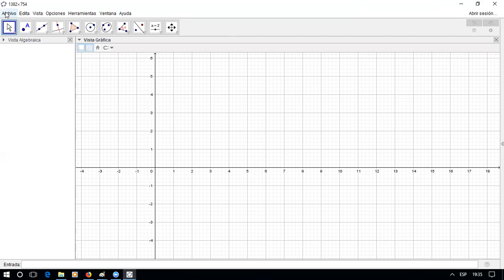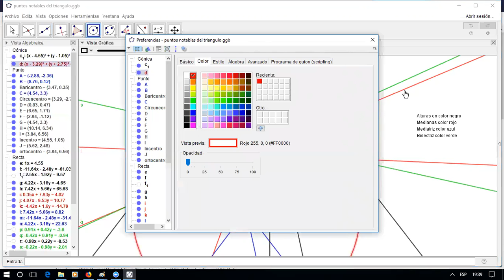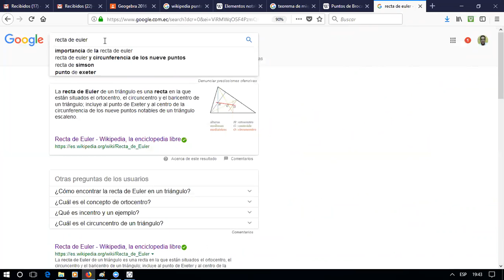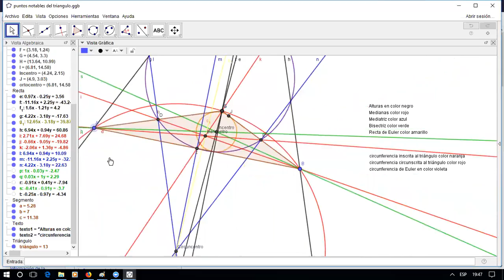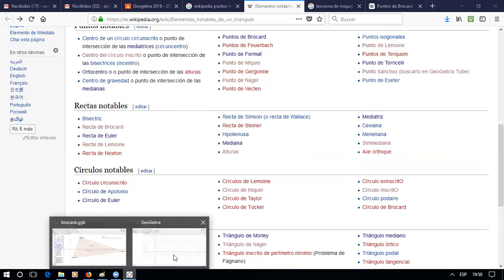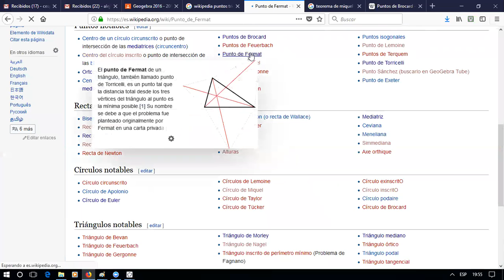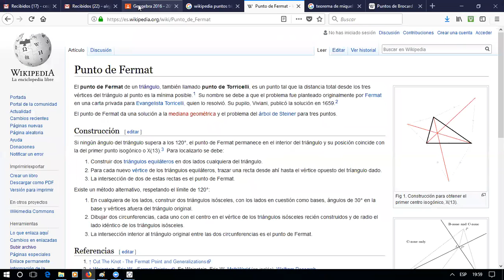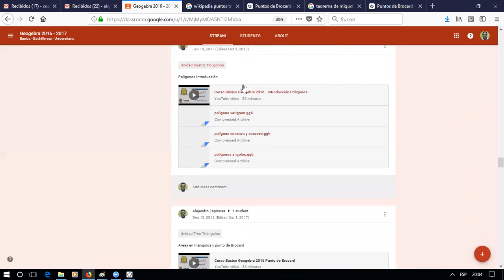Curso Básico de Geogebra 2017 - 2018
punto de fremat